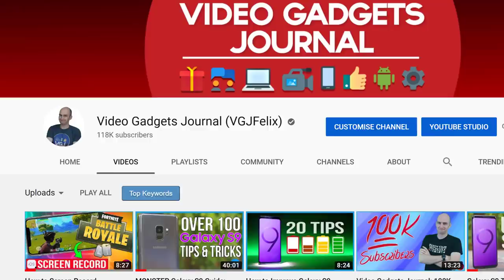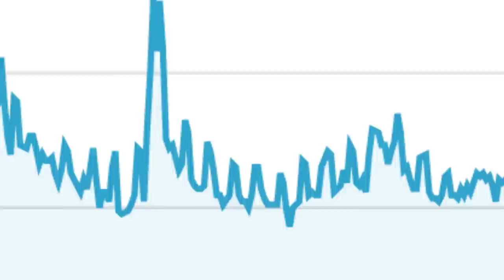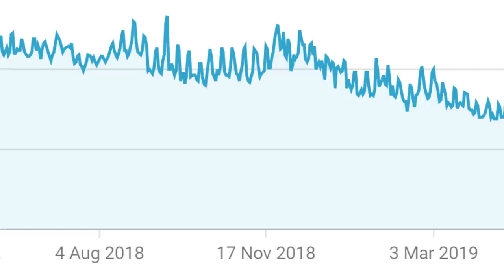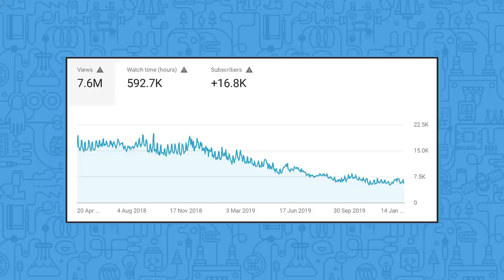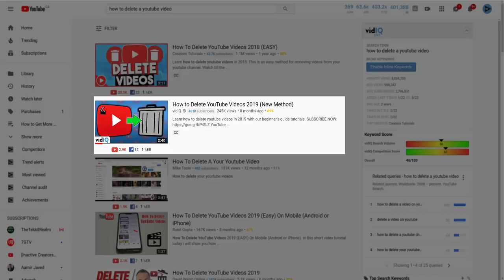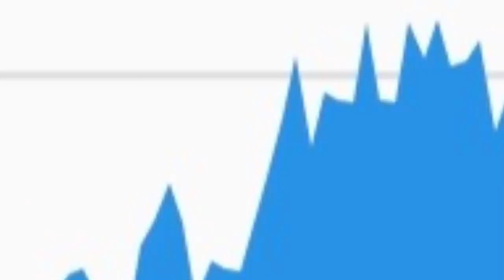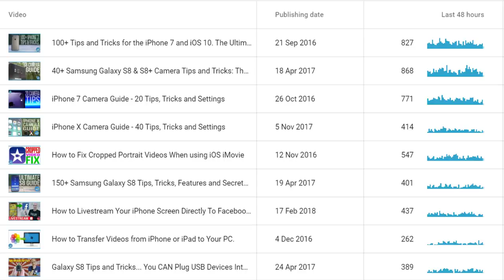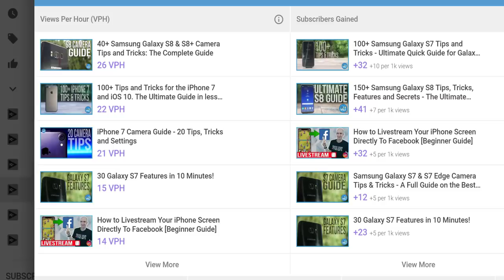How to Earn Money On YouTube for Doing ABSOLUTELY NOTHING!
How Much YouTube Paid Me for Doing absolutely nothing because, well, you know, I'm a very busy person.

⏱️Timestamps⏱️
0:00 How Much YouTube Paid Me for Doing ABSOLUTELY NOTHING - intro
1:01 Backstory
3:10 What happens to a 'dead' channel
5:04 How Much I Earn on a dead channel
7:05 The power of evergreen
10:11 Best in class content
11:26 Make more of what works
13:36 The Passive Income Caveat

The nature of the YouTube platform allows content creators to produce work that rewards the author years after the completed work. My creator circumstances have allowed me to conduct a unique experiment that proves just how valuable passive income can be on YouTube. But of course, whilst the work was done long ago, it was still work with a clear strategy in mind. One that is, literally, still paying off today. This is an insight into how YouTubers get paid and how much money you can make on YouTube.

🔎vidIQ provides on-the-spot analytical video data, research tools and management features for your YouTube channel. For a full guide read this:

🎓If you love the channel but want to learn even more, join the vidIQ academy for in-depth video creator lessons

SOCIAL